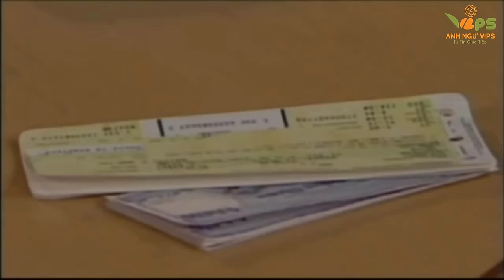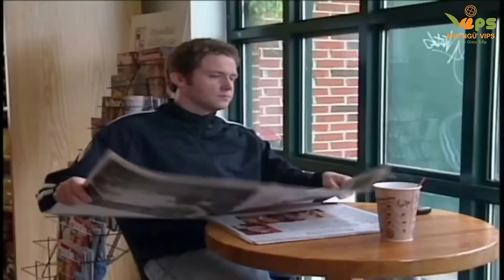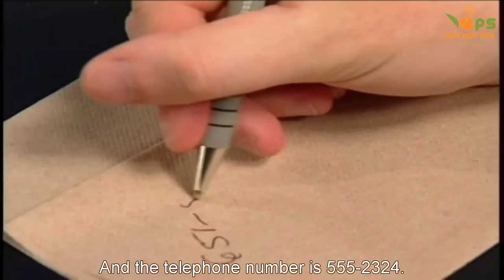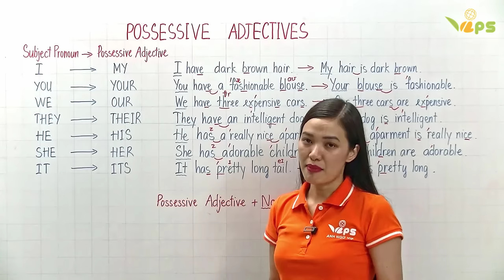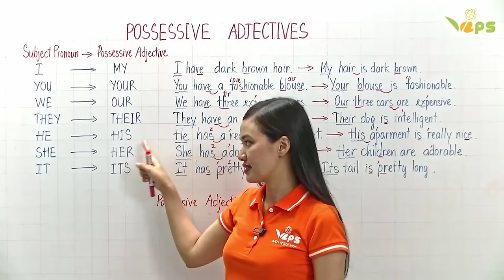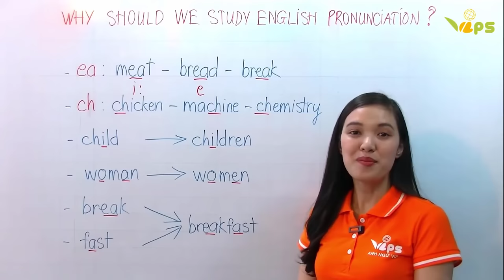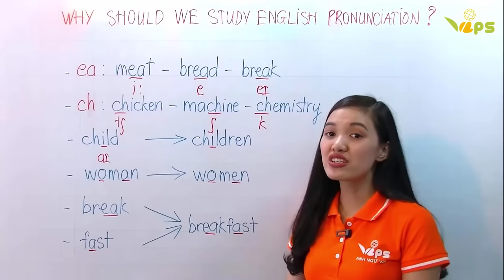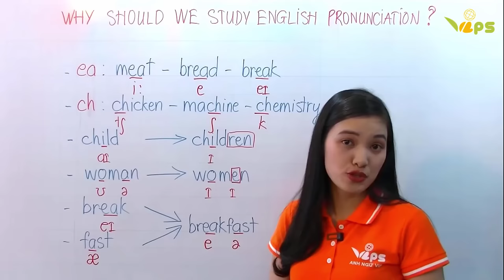English Conversation 25 | Funny English | Everyday English